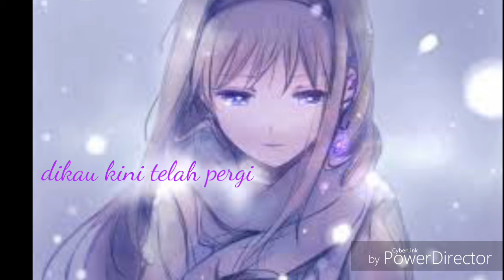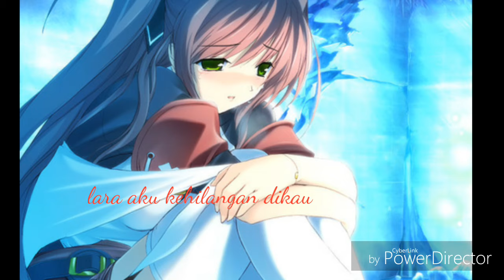Kehilangan (OST HEART) - Christina (lyrics)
"Kehilangan" terdapat dalam album Ost. Heart yaitu album dari film Heart pada tahun 2006 karya Melly Goeslaw yang diproduseri oleh Melly Goeslaw dan sang suami Anto Hoed.
Namun dalam album ini, Melly tidak menyumbangkan suaranya, sebab pemain dalam film inilah yang bernyanyi seperti Irwansyah, Acha Septriasa dan Nirina Zubir. Ditambah penyanyi yang lain seperti Anda Bunga dan juga penyanyi baru Christina dalam lagu "Kehilangan" ini.

*dedicated to my bigbro RIP🙏😔*

Semua lagu di channel ini adalah lagu2 favoritku semata, jadi tidak memandang tahun, penyanyi bahkan genre lagu.
Semua lagu yang menurutku asik dan enak buat dinikmati, baik lirik maupun musiknya😍